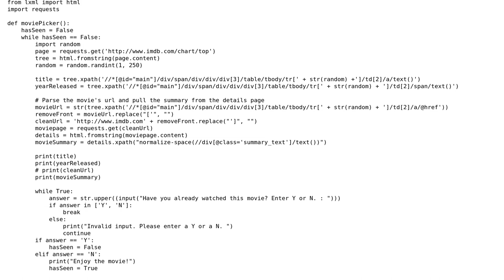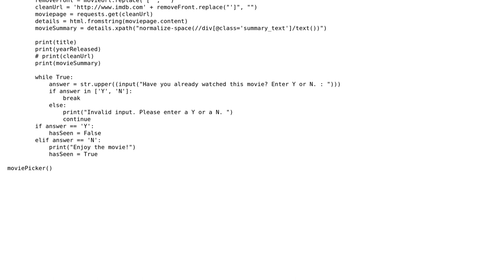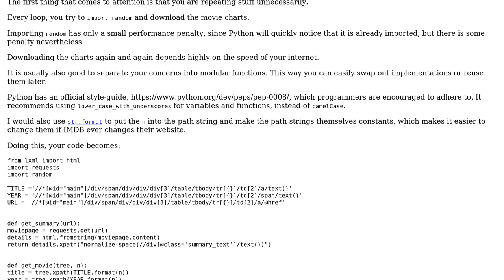Code Review: Basic IMDb scraper and movie generator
With thanks & praise to God, and with thanks to the many people who have made this project possible! You are responsible for your own actions.